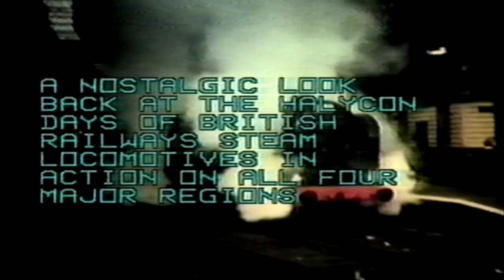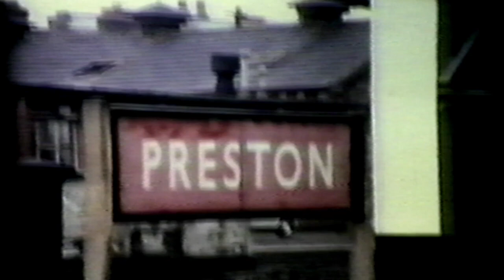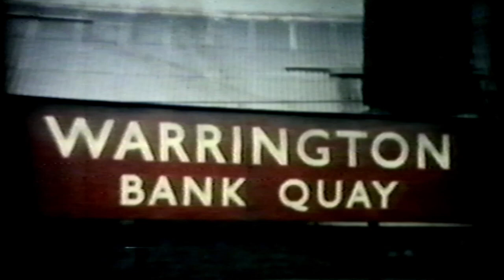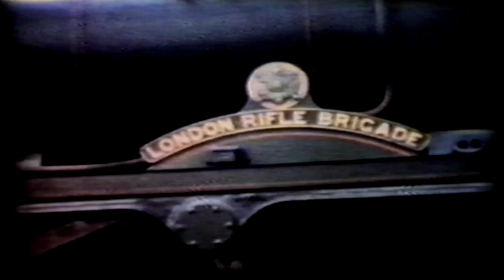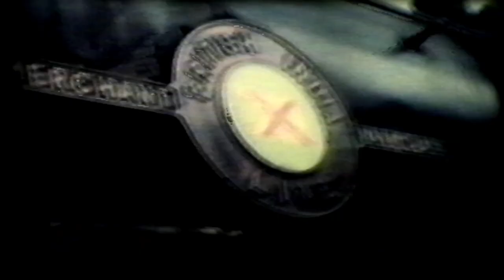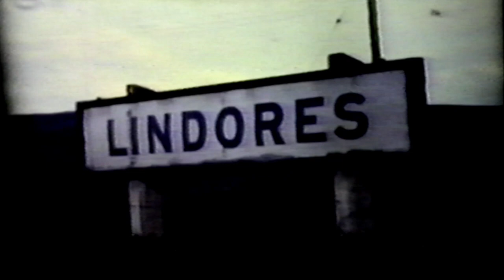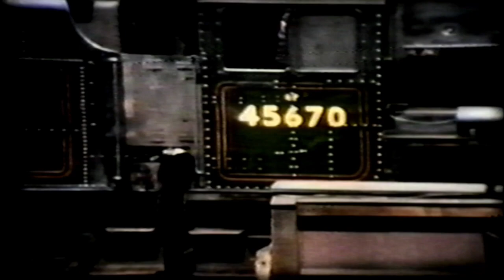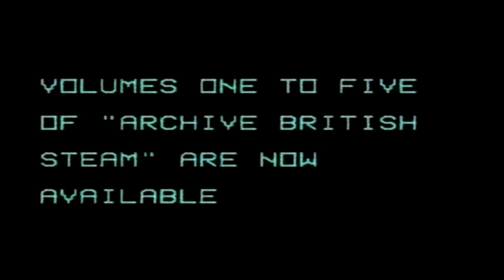British Steam - The Power Of Steam - Locomotives of the Railways in the 1950's and 1960's.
Archive British Steam - Volume Five. The Archive British Steam series of videos is a collection of rare original cine footage of working steam locomotives on British Railways in the 1950's and 1960's.

Volume five begines in Birmingham with the "Stanier Black 5" and one of the Banbury ironstone ore trains at Snow Hill and Manchester and Sheffield steam: Bullied Pacifics at work on the Southern Region: More Steam in the Midlands: A tour of the Scottish branch lines: Grantham in the 1950's: plus the Baddesly Garratt and many more - recorded in 1996, copied from VHS